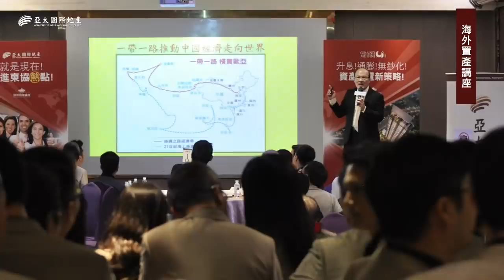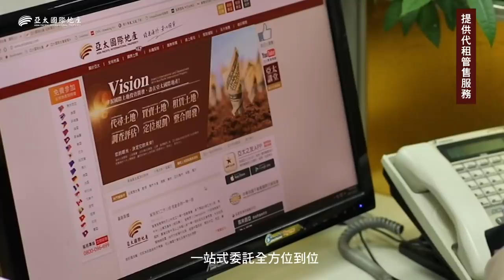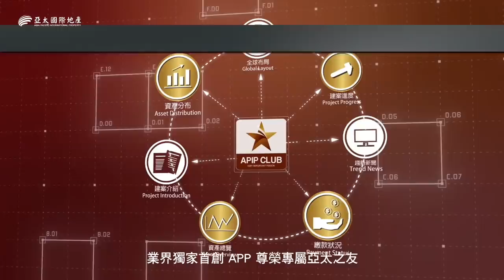亞太國際地產【一路走來感謝有您】海外地產投資、首選最佳品牌(上)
【認識亞太】
亞太國際地產嚴格把關代理優良建案，銷售建案已擴及全世界14個區域、26個城市，展望未來，將更致力提供客戶最好產品和服務，帶領國人前往海外投資置產，也同時將台灣高品質房地產帶向國際，讓亞太國際地產為台灣房地產國際化，貢獻一份心力！